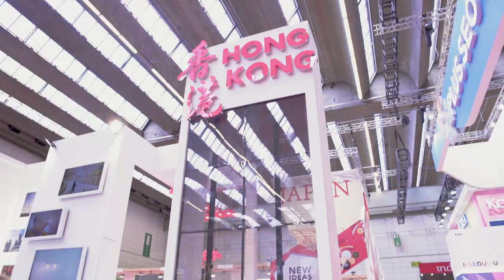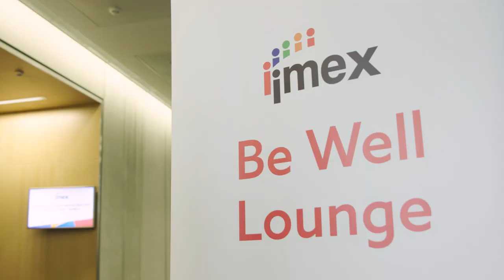Inspiration, quality and collaboration. That's IMEX in Frankfurt 2020